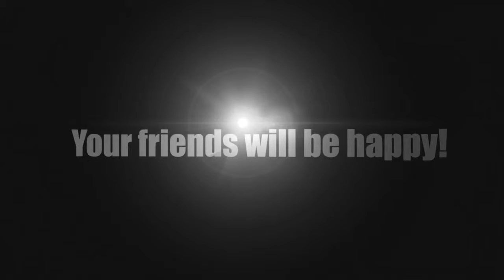#3 Comment blanchir vos dents naturellement ?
Une fille crache de l'eau dehors et son chien attrape la mi-air dans ce clip génial truc pour animaux de compagnie!

Bain de bouche à l'huile/ «Oil pulling» Le «oil pulling» est une méthode ayurvédique qui redevient de plus en plus populaire grâce à un .